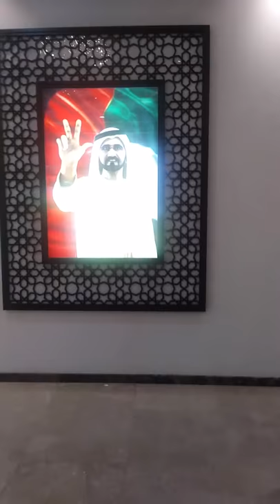3d picture in dubai land deptt.